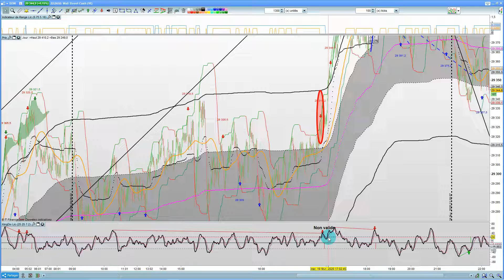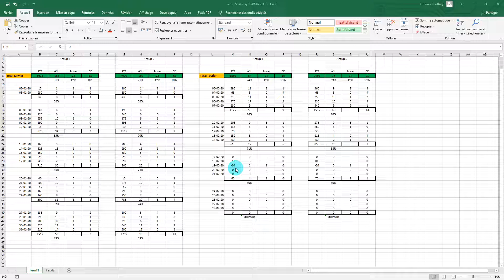Debrief 2020 02 19 Full king dowjones